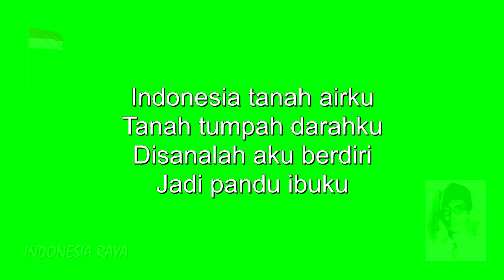Indonesia Raya (Instrument) | Indonesian Anthem Song Lyric Green Screen Video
Indonesian Anthem Song Lyric Green Screen Video

Indonesia Raya
Ciptaan W. R. Soepratman

Indonesia kebangsaanku,
Indonesia bersatu.

Hiduplah tanahku,
Hiduplah negeriku,
Bangsaku, Rakyatku, semuanya,
Bangunlah jiwanya,
Bangunlah badannya,

Indonesia Raya,
Merdeka, merdeka,
Tanahku, negeriku yang kucinta!
Indonesia Raya,
Merdeka, merdeka,